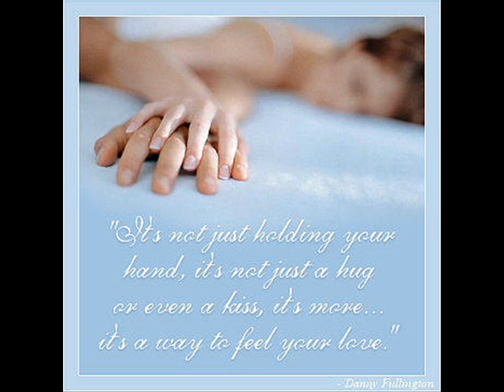Моја нечија палавка - Боба Стефановиќ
Макфест 1989.
Пее човекот со еден од најсилните и најгласните гласови воопшто на овие простори.